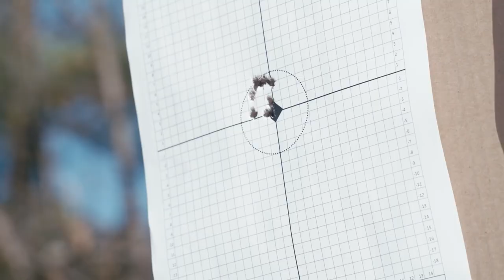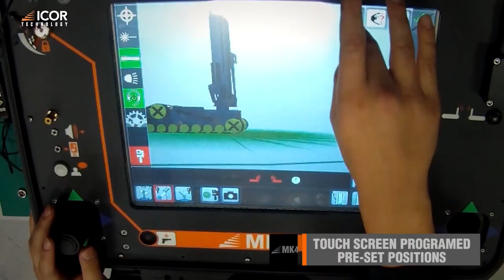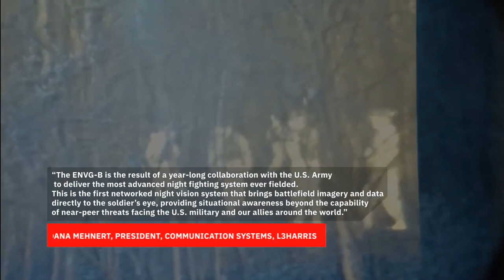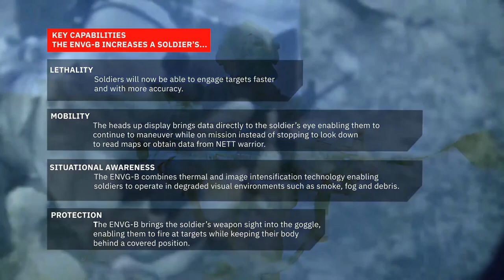MOST ADVANCED MILITARY TECHNOLOGY WEAPONS AND TANKS